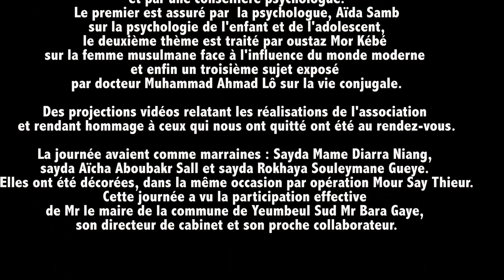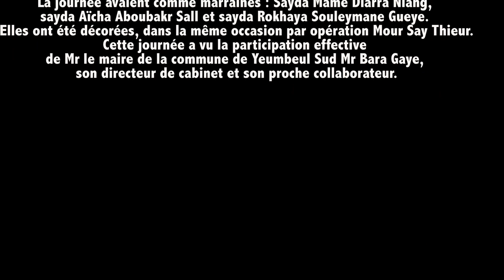Dr. Mouhammad Ahmad LÔ | La vie conjugale : Causes, problèmes et solutions